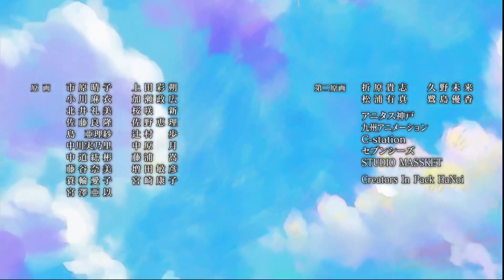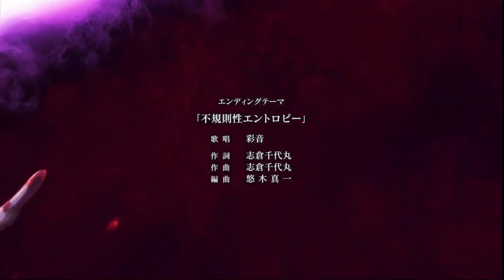Higurashi Gou: Second End Credits with Alternate Music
Music is Electric Universe from Higurashi Rei.  Thought this fit better.